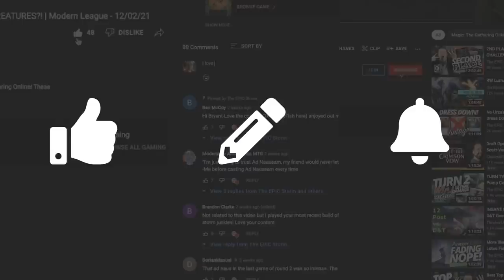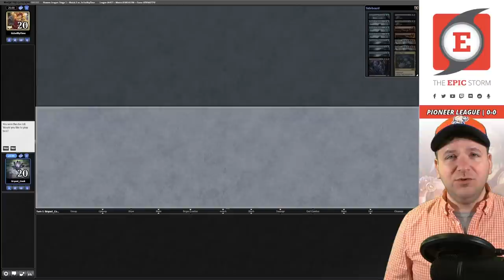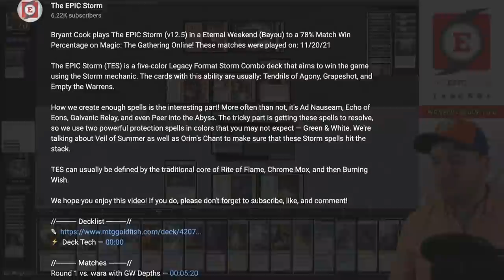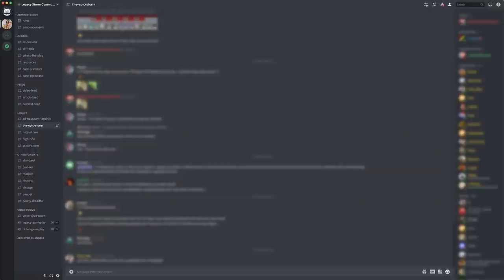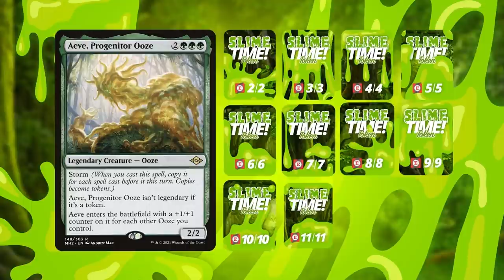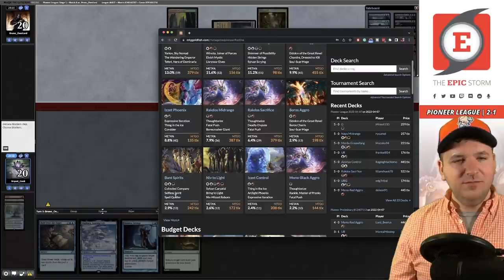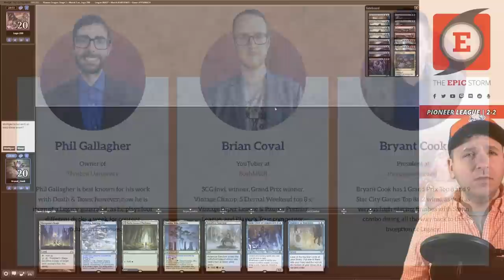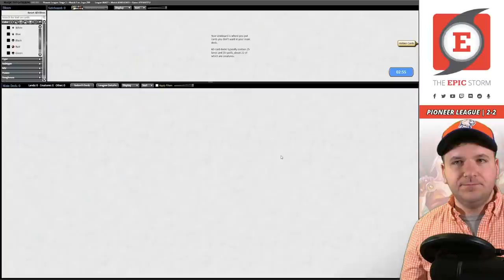SO MANY TRIGGERS! Niv-Mizzet, Parun + Valakut Awakening | MTG Pioneer Lotus Field Combo with Wish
Bryant Cook plays Wish Lotus Combo in a Pioneer League on Magic: The Gathering Online! These matches were played on: 04/09/22

Lotus Combo is a deck named after its crucial card — Lotus Field. Which we're looking to pair with Thespian's Stage to copy the Lotus Field. Once we have a pair of Lotus lands, we use effects such as Hidden Strings and Pore Over the Pages to create mana.

Eventually, we cast either Wish for Peer into the Abyss which draws most of our deck. Now we have enough resources to cast Wish again for Niv-Mizzet, Parun. The plan at this point is to cast Valakut Awakening, which draws and puts cards on the bottom of our library to create a lot of draw triggers without decking ourselves.

Wish allows Lotus Field Combo to have additional access to more copies of Lotus Field at the cost of a sideboard slot, which is very big game. But at what cost? We do draw our copies of Lotus Field less often, but we also lose access to Emergent Ultimatum. You might be wondering, "why?"

It's not super obvious, but the reason is that the Emergent Ultimatum builds are based around Omniscience. With how Wish is worded, the cards never go to your hand (Channel also doesn't work with Wish), meaning you cannot cast these spells in your sideboard for free. Instead, we're opting to run more copies of Baral, Chief of Compliance.

In this video, we're returning to Wish after a short hiatus. But why? The Channel lands in the sideboard proved to not be very valuable. This allows us to play a better win condition while improving consistency.

⚡ Deck Tech — 00:00

// Matches //
Round 1 vs. ItsSwiftyTime with Mono-Red Aggro — 00:06:30
Round 2 vs. zmf with Rakdos Midrange — 00:29:17
Round 3 vs. PsychoTitan with Bant Spirits — 00:46:32
Round 4 vs. Bruno_Overlord with Azorius Spirits — 00:53:15
Round 5 vs. Logo-299 with Jund Sacrifice — 01:09:05